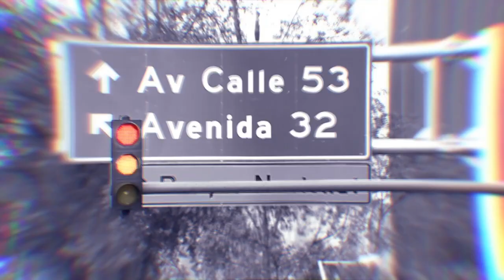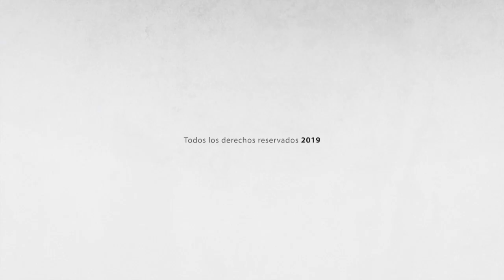The Criollos | RESONANTES el Toque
Esta noche en Resonantes el Toque le damos la bienvenida a The Criollos, una agrupación creada con el genuino propósito de fusionar la música llanera con el rock, el blues, el reggae y el funk. Hoy, luego de 4 años desde su nacimiento, llega desde Yopal, Casanare, esta propuesta sonora dedicada a romper las barreras musicales de todo el continente. Con ustedes, The Criollos, aquí en Resonantes el Toque